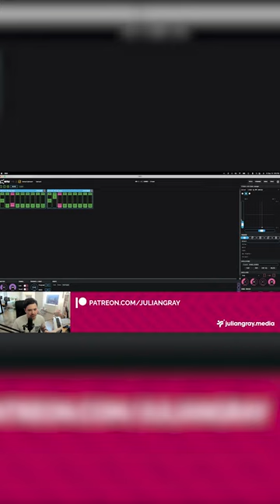Julian Gray - Attributes in EMU